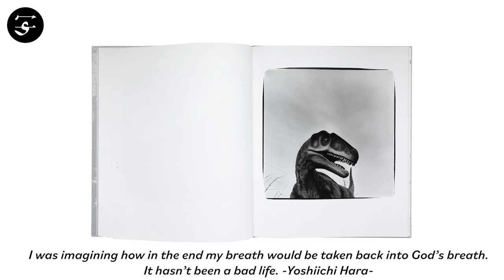Yoshiichi HARA "Kamiki No Oto" / 原芳市『神息の音』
The 27 images in the photobook “Kamiki no oto” are the last photographs Yoshiichi Hara was able to take before his death on December 16, 2019.

“I was imagining how in the end my breath would be taken back into God’s breath.
It hasn’t been a bad life.” (from Yoshiichi Hara’s afterword

Book Size: 369 × 305 mm
Pages: 68 pages, 27 images
Binding: Hardcover
Publication Year: 2019
Language: English, Japanese
Limited Edition: 500